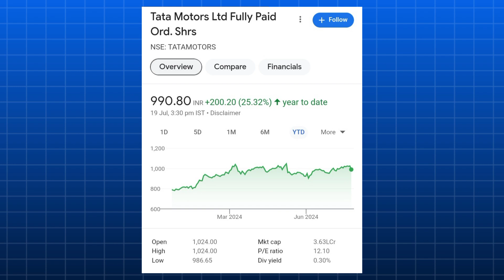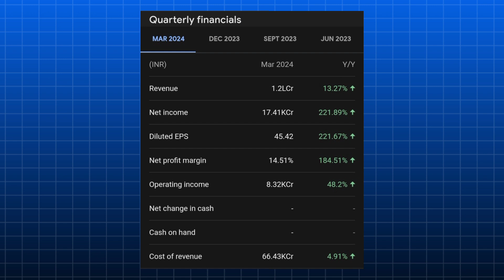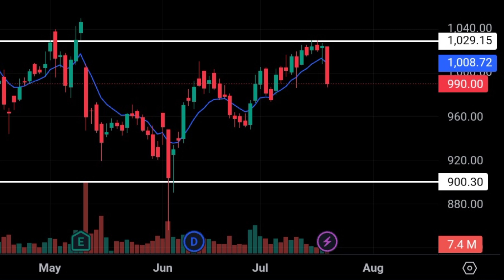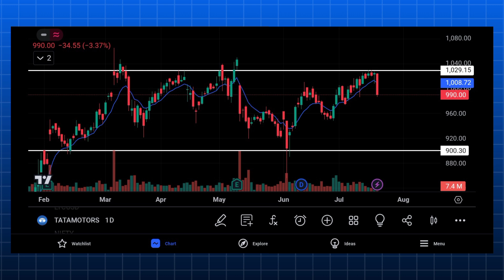Tata Motors Stock Analysis 2024 | Tata Motors Share Analysis | 100% Returns ₹ Buy Or Not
Tata Motors Stock Analysis 2024 | 100% Returns | Buy Or Not | Trade With ZenX

-Company Overview
-Fundamental Analysis
-Technical Analysis
-Price Prediction

TRADING/INVESTING APPS I USE 👇

Code- GYATQ84033
UPSTOX-

Why Watch This Channel
- Simplified explanations for beginners
- Practical tips for starting your investment journey
- Insights into the workings of the stock market